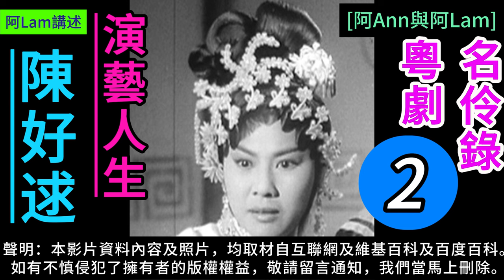陳好逑 演藝人生 2 梨園舊事 粵曲 粵劇 粵語長片 香港回憶 昔日香港 60s香港 老香港 chineseopera [阿Ann與阿Lam]